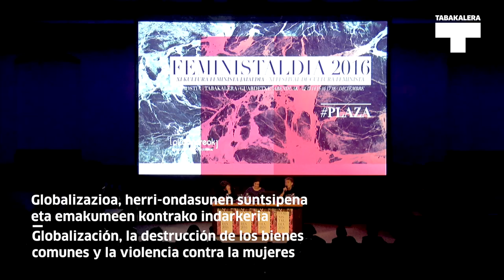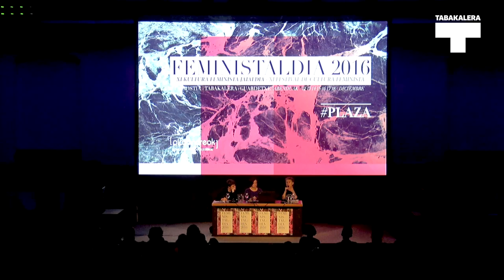Feministaldia: Silvia Federici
Silvia Federici historialariak Feministaldiaren XI. edizioan eskainitako "Globalizazioa, herri-ondasunen suntsipena eta emakumeen kontrako indarkeria" hitzaldia.

La historiadora Silvia Federici participó en la XI. edición de Feministaldia con una intervención titulada "Globalización, la destrucción de los bienes comunes y la violencia contra la mujeres".